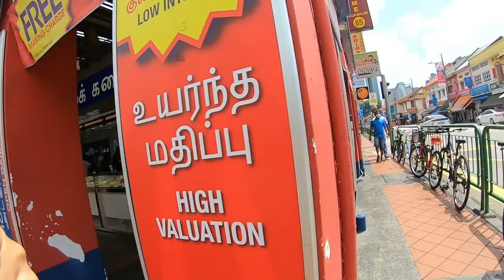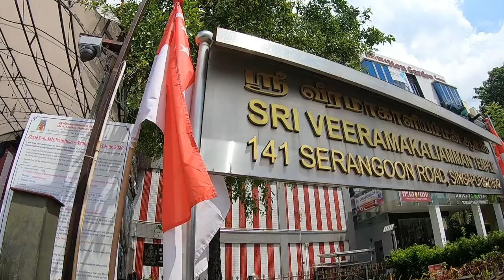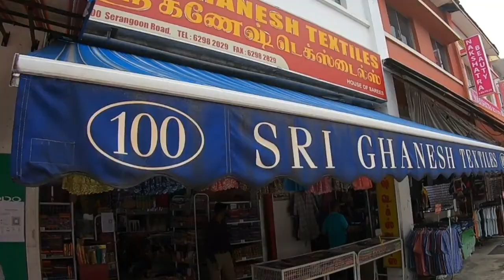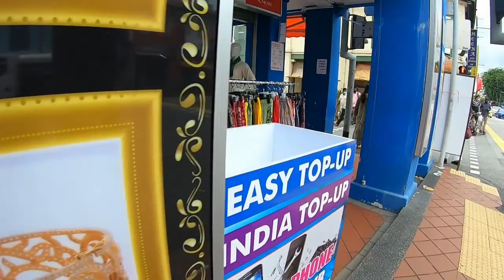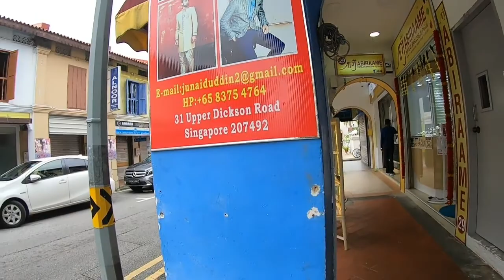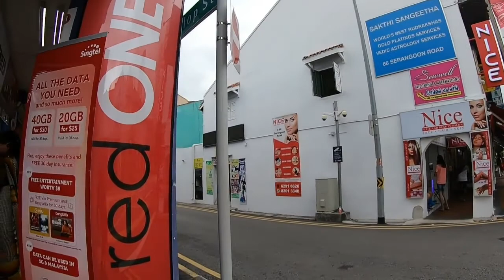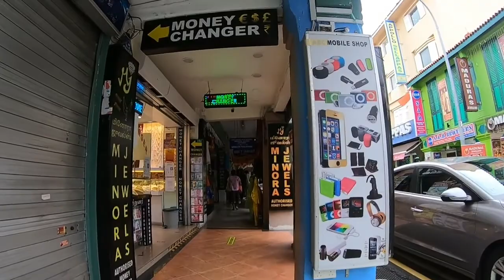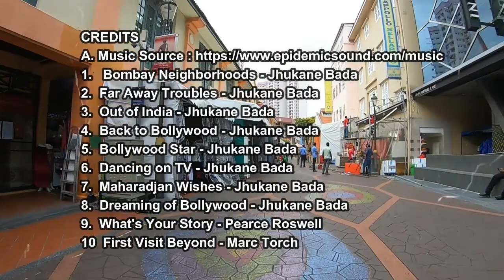Coffee, Music, & Me: Bollywood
Let's hear some bollywood style of music while we explore along the Serangoon road and other streets nearby. There are heritage and cultures from India. To reach this place, go to Little India station (Downtowb Line) and walk towards Exit C.

1. Bombay Neighborhoods - Jhukane Bada
2.  Far Away Troubles - Jhukane Bada
3.  Out of India - Jhukane Bada
4.  Back to Bollywood - Jhukane Bada
5.  Bollywood Star - Jhukane Bada
6.  Dancing on TV - Jhukane Bada
7.  Maharadjan Wishes - Jhukane Bada
8.  Dreaming of Bollywood - Jhukane Bada
9.  What's Your Story - Pearce Roswell
10. First Visit Beyond - Marc Torch